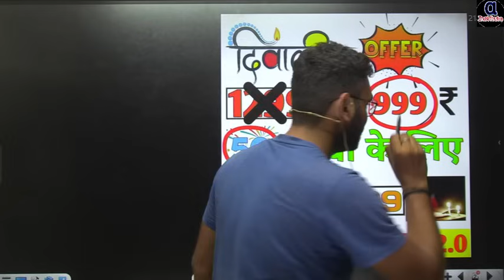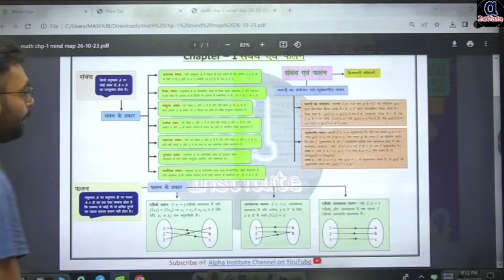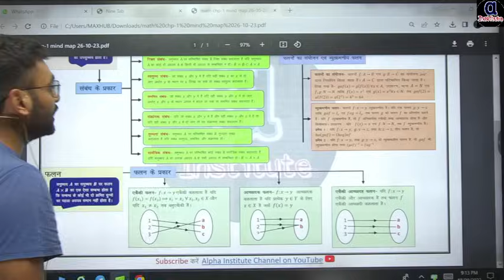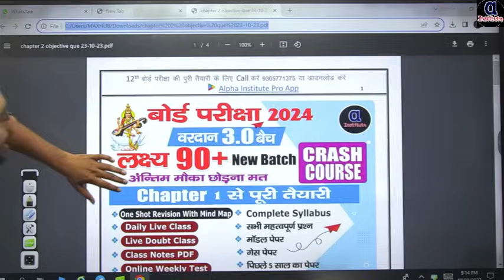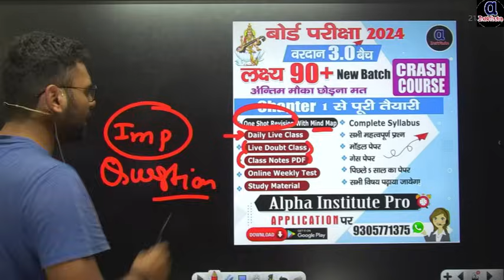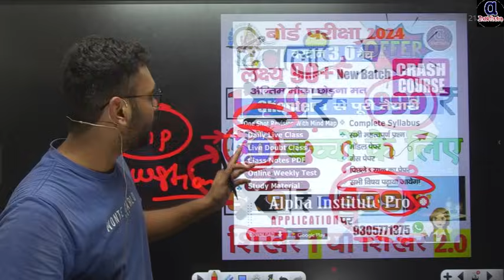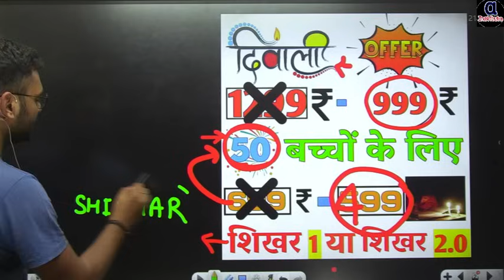बहुत बड़ी खुशखबरी,/class 12th all students,/class 12 board exam 2024 preparation,/alphainstitute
वरदान बैच 2024 से जुड़कर करें सभी विषय की पूरी तैयारी 0 से 90% की